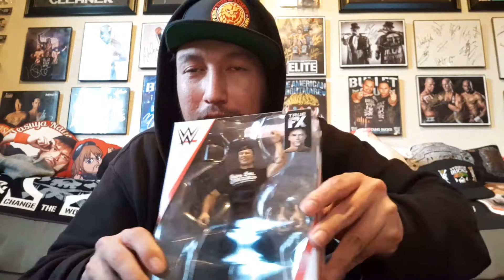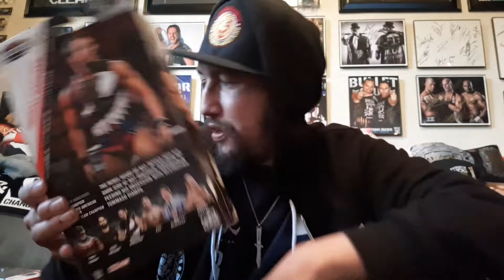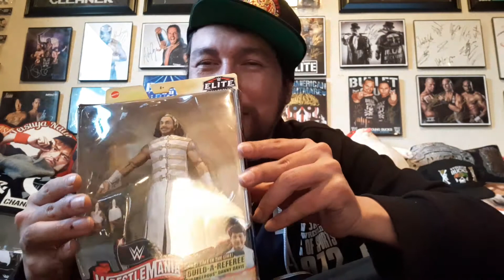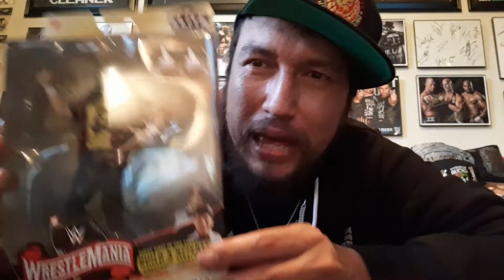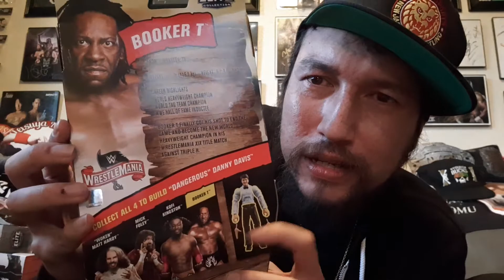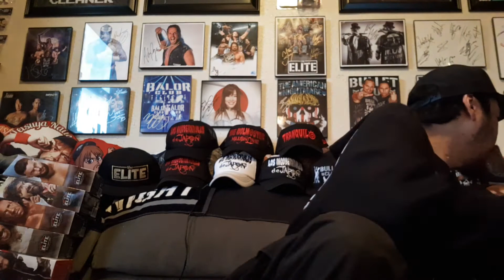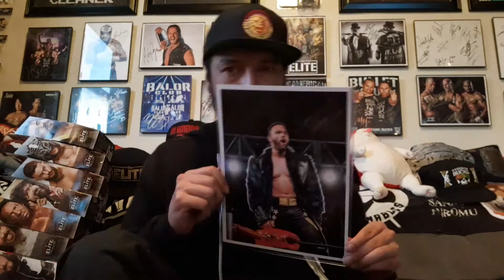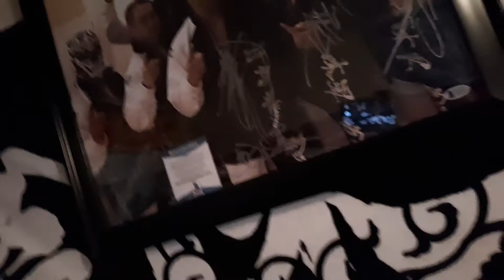MAIL DAY #19!!! - BUNCH OF WWE ELITES AND NJPW AUTOS!!!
Just back for another round of wrestling merch fun!!! Got some elites from some recent fig hunts and a few njpw autos as well!